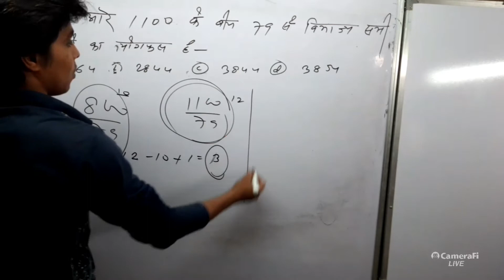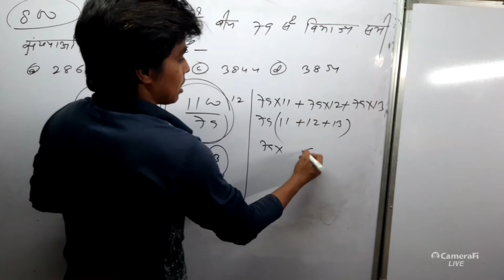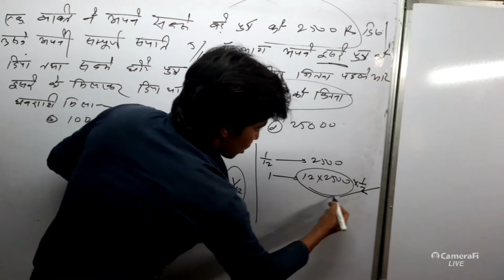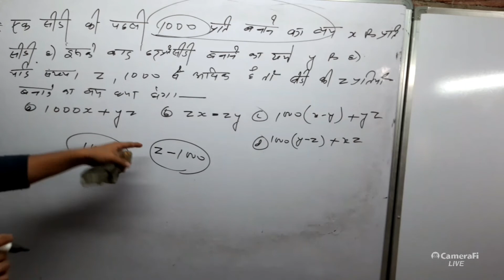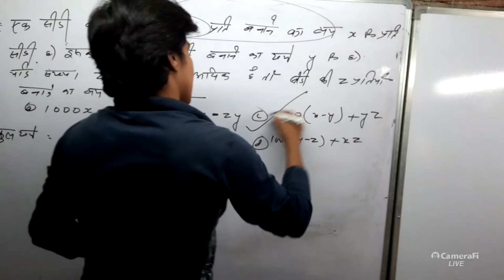RAILWAY MATH 1